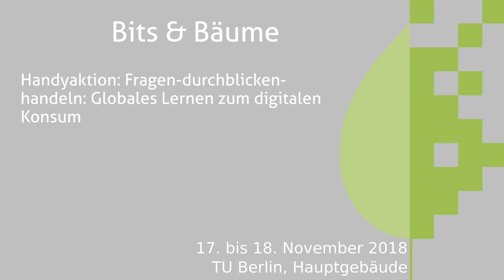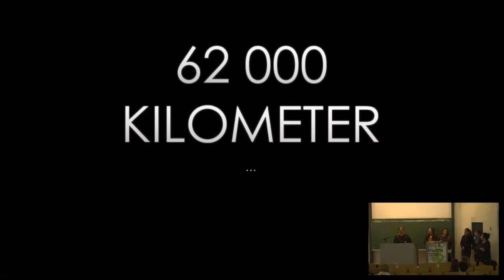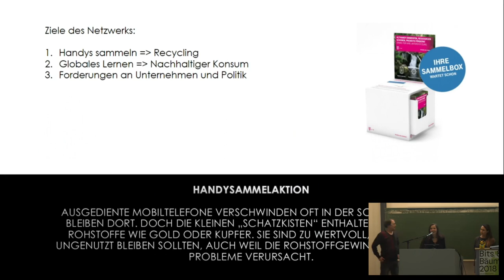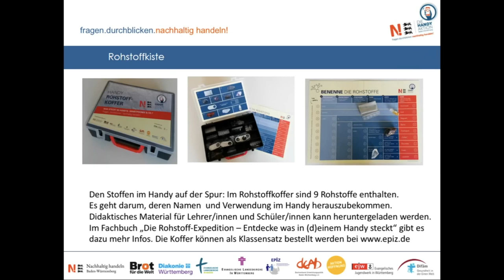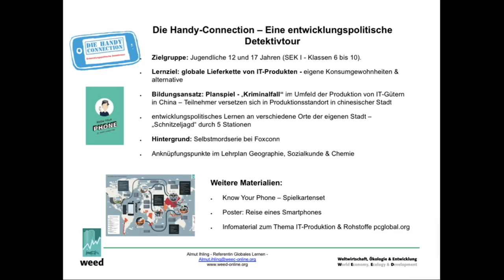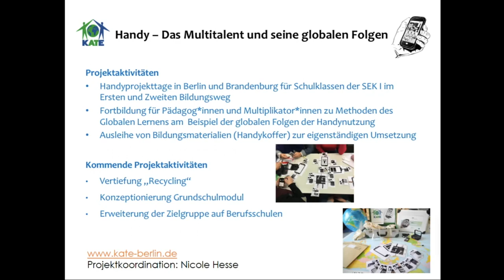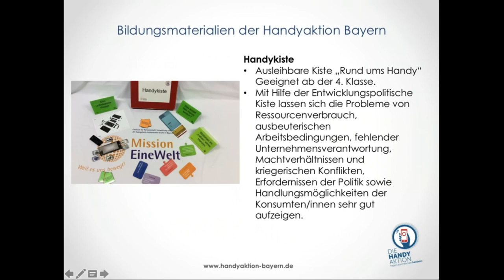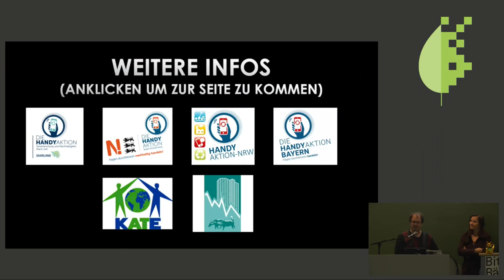Bits & Bäume 2018: Handyaktion: Fragen-durchblicken-handeln: Globales Lernen zum digitalen Konsum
HANDYAKTION  fragen.durchblicken.handeln

Alte Handys sind kleine Schatzkisten.

Bundesweites Netzwerk der HANDYAKTIONEN– fragen.durchblicken.handeln

Selten wird bei dem Thema Digitalisierung nach den ökologischen und sozialen Auswirkungen der Rohstoffe und Hardware-produktion gefragt. Am Beispiel von Handys wird diese Problematik durch das bundesweite Netzwerk der Handyaktionen in die Öffentlichkeit gebracht.

Handys enthalten wertvolle Metalle wie Gold, Silber oder Platin, deren Abbau in anderen Regionen der Erde oft mit großen Problemen für Menschen und Umwelt verbunden ist: Große Flächen werden für ihre Gewinnung zerstört, das Grundwasser vergiftet und Menschen vertrieben. Die Arbeit in den Minen ist häufig gefährlich, der Lohn gering und Kinderarbeit keine Seltenheit.

Umso wichtiger ist es, dass Mobiltelefone lange genutzt werden und anschließend nicht in der Schublade verschwinden, sondern fachgerecht recycelt werden. So können Rohstoffe zurückgewonnen werden und auch der illegale Export von Elektroschrott in Länder des Südens wird vermieden.

Die HANDYAKTIONEN in NRW, Bayern, Saarland, Baden-Würrtemberg und bald auch Berlin  machen auf die sozialen und ökologischen Auswirkungen der Handyproduktion entlang der gesamten Produktionskette aufmerksam und zeigen nachhaltige Handlungsalternativen auf. Einerseits gibt es eine Sammelaktion für ungenutzte und kaputte Handys, um die darin enthaltenen Rohstoffe dem fachgerechten Recycling zuzuführen bzw. sie weiterzuverwenden. Andererseits ist die Sammelaktion ein Aufhänger für eine verstärkte Bildungs- und Öffentlichkeitsarbeit zu den Themen Rohstoffe und Konfliktmineralien, Ressourcenverbrauch und nachhaltiger Konsum.

Im Workshop sollen die verschiedenen (z.T. auch digitalen) Bildungsmaterialien der Handyaktionen vorgestellt werden: Minecraft Spiel: Minehandy, entwicklungspolitische Bildungskiste u.v.m.

Christian Pfliegel Gisela Voltz Nora Vargas Ralf Haeussler  Almut Ihling Nicole Hesse